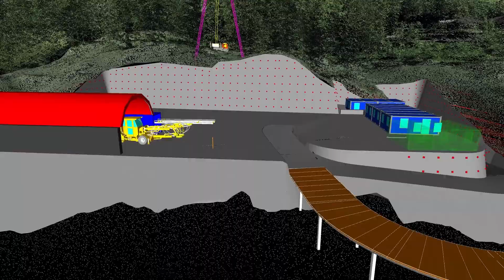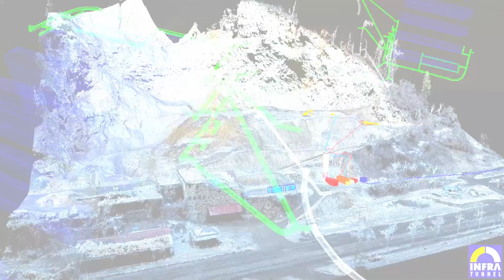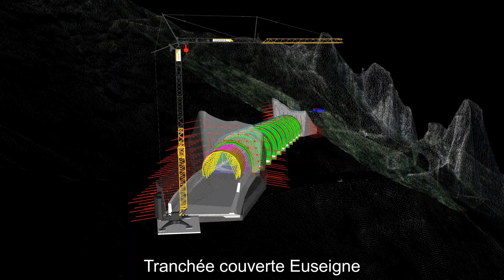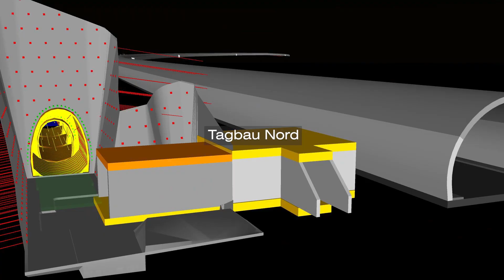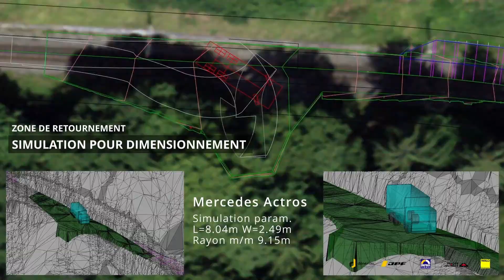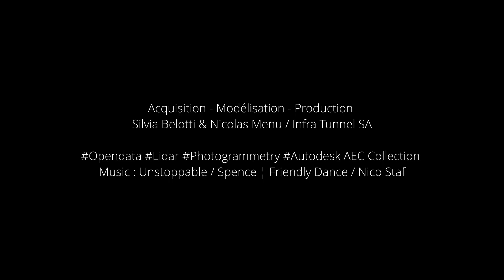Blend of our infrastructure projects